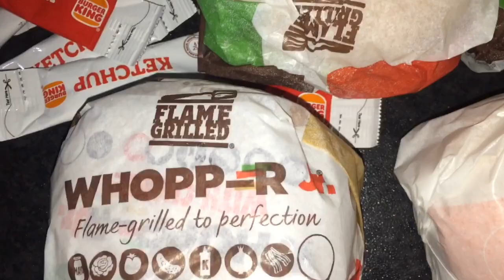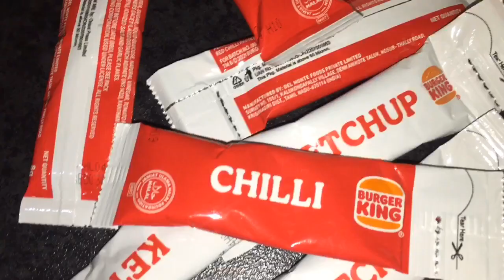Burger King |Snack Time 😋